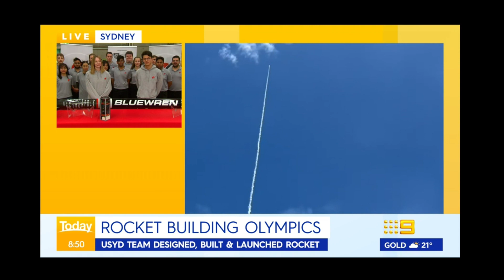2022 Spaceport America Cup Overall Winner - University of Sydney Rocketry Team, New World Champions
At 4.00am Australian time Sunday 17 July 2022, in an online broadcast from Spaceport America New Mexico USA, following all the final data being analysed from the June 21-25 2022 Spaceport America Cup World Competition, the University of Sydney USYD Rocketry Team won three major Awards:

1. SDL Payload Challenge World Championship,
2. 30,000 FT COTS World Championship, and
3. Overall Spaceport America Cup World Championship

Achieving an amazing outright winning Spaceport America Cup competition score of 1,145.7 Points from an available 1,150 Points (Made up of a possible 1000 Points across the various categories & a possible 150 Bonus Points).

The USYD Rocketry Team winning the two major 1st Place categories and the Overall Winner's SAC Cup Award competing amongst in excess of 1700 Aerospace Students and 152 International Teams from 22 Countries, operating both solid and hybrid fuels, and using off the shelf and individually designed engines.